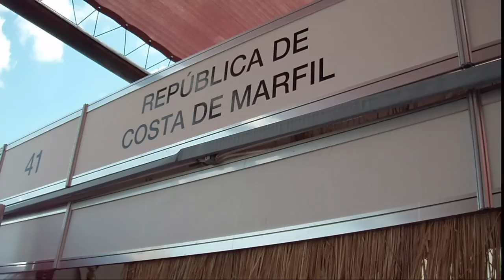Feria Internacional de las culturas amigas CDMX 2018 chachareando de visita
chachareando vídeo muy divertido en la feria de las culturas amigas 2018 hubo de todo tatuajes, risas, baile, vendimia, Kpop, sesión de fotos, artesanías, corea, áfrica, china, Taiwan, UUEE jajaja,